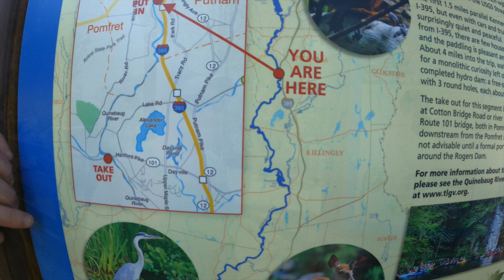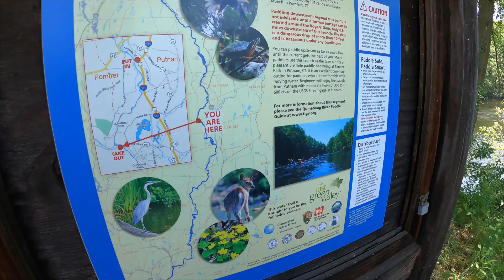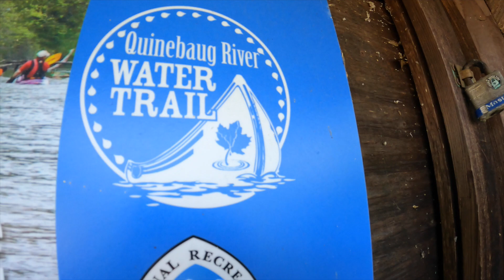Kayak Adventure #2 Eric, Tony and Aloebz hit the Quinebaug River from Putnam to Dayville Rte 101